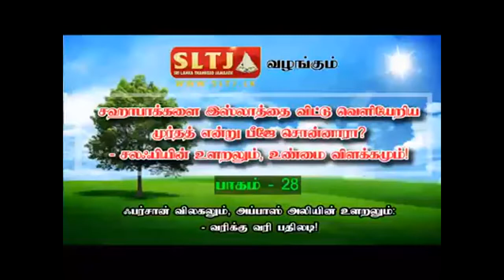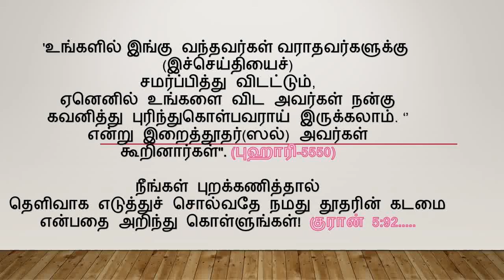ஸஹாபாக்களை முர்தத் என்று பீஜே சொன்னாரா? சலப்பியின் அவதூறுக்கு பதில் 28